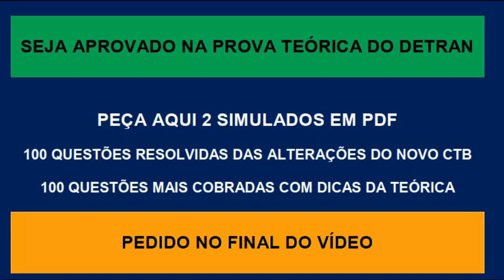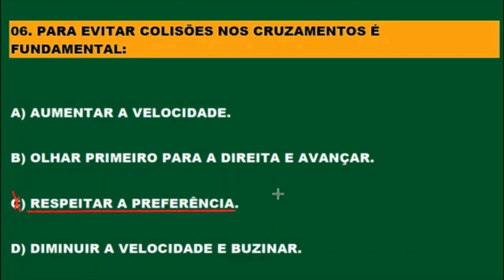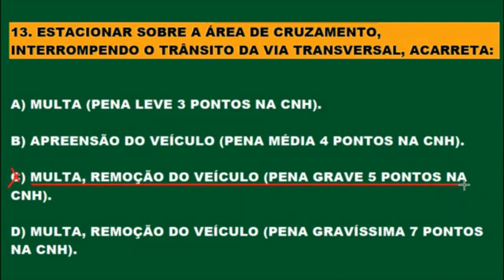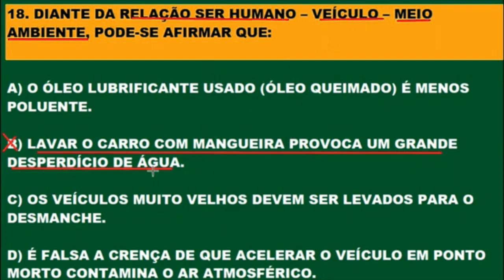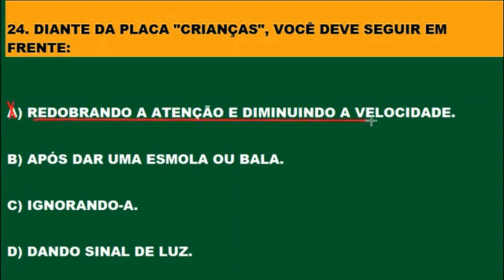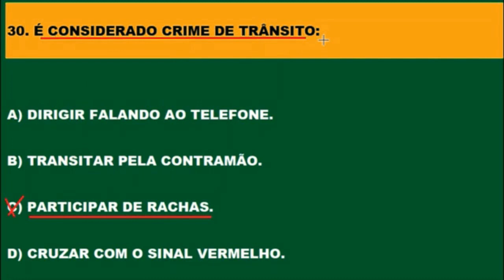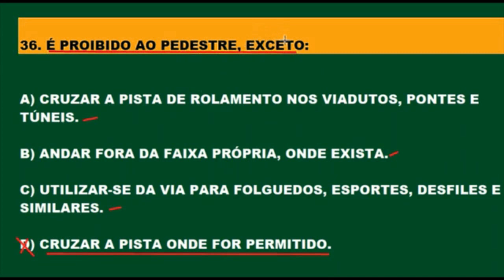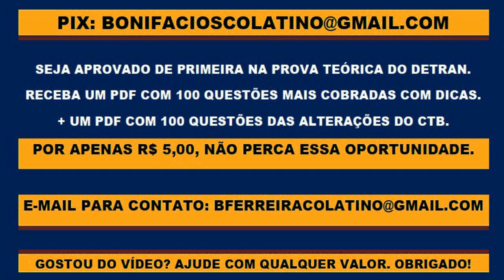40 QUESTÕES COMENTADAS com DICAS 2022│SIMULADO DETRAN ONLINE